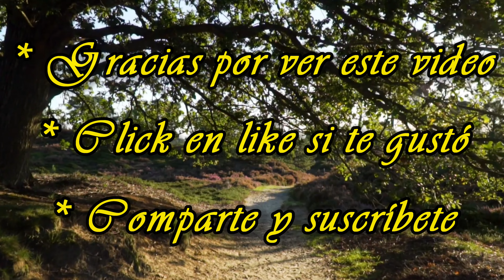Il Cuore è uno Zingaro - Mi Corazón es un Gitano - COVER EN GUITARRA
Les dejo mi versión en guitarra de "Mi Corazón es un Gitano" (Il Cuore è uno Zingaro, en italiano, el original), este éxito de Nicola Di Bari, de 1971. Espero que se a de vuestro agrado.